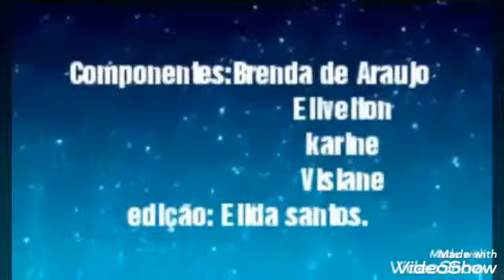1º ano D Evangelista Torricelli 2019